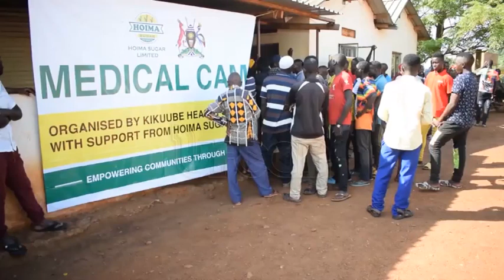Hundreds benefit from free health camp